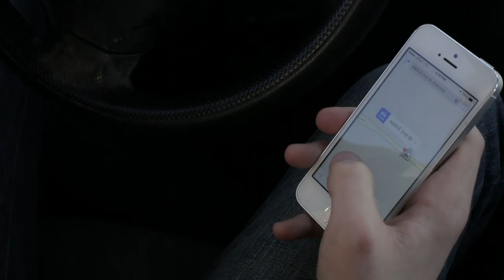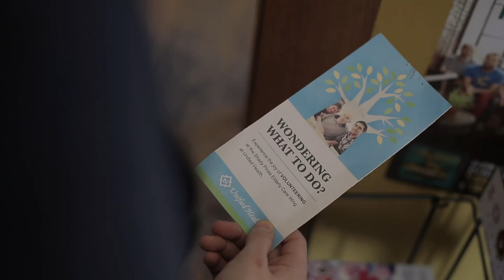Switch: In Between - Part 1 - LifeChurch.tv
When Evan believes he's meeting up with Abby for a date, he finds himself at a church event where he has a life-altering experience. Things will never be the same for Evan again. Join us for the series entitled In Between, where we watch the faith journey of Evan unfold before us.